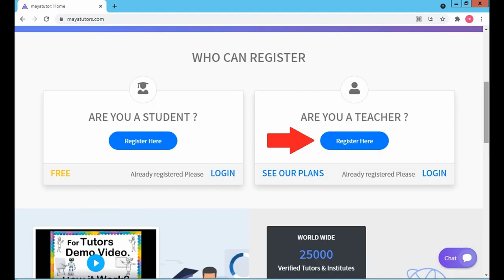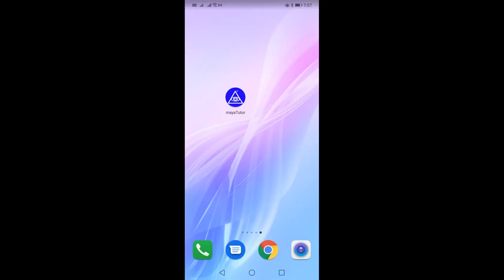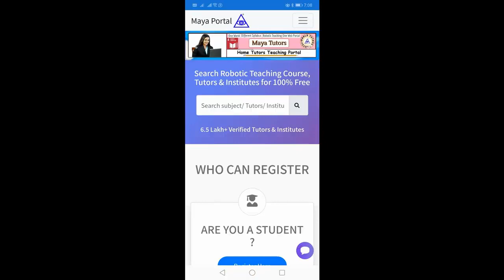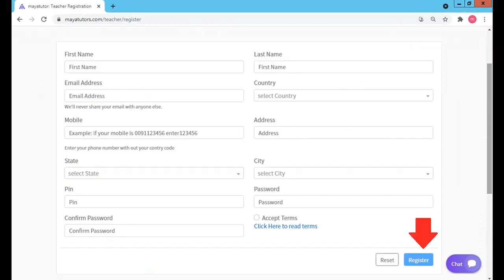MAYA TUTORS , Online Teaching Job , Online Teaching Part Time Job in Agusan del Sur